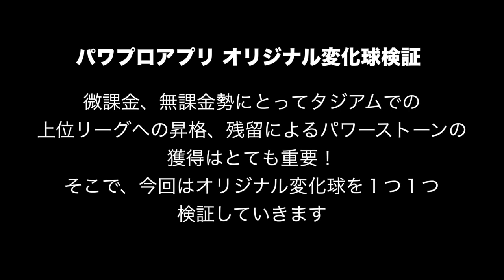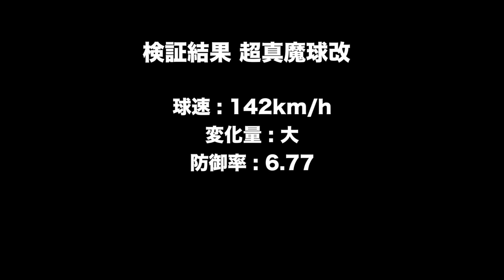▼[パワプロ アプリ] スタジアムで使えるオリジナル変化球検証 「超真魔球改」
今回はパワプロアプリでオリジナル変化球について検証を行っていきます。
微課金、無課金勢にとってスタジアムで上位リーグへの昇格、残留はパワーストーンを獲得するための重要な条件になります。
そのためには、スタジアムの試合でピッチャーが完封することが絶対条件となりますが、投球のほとんどはCPU任せになってしまうため、操作のテクニックよりも、ピッチャーの能力がとても重要になります。
そこで今回はスタジアムで本当に使える変化球はなにか？を検証していきます。